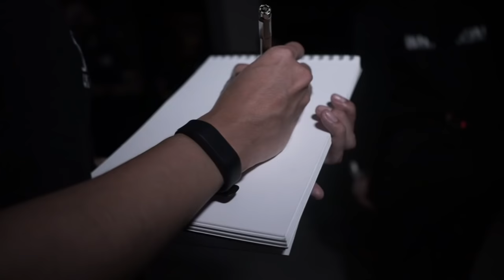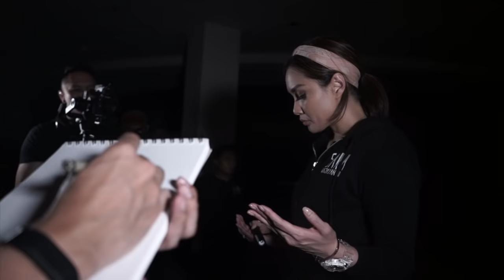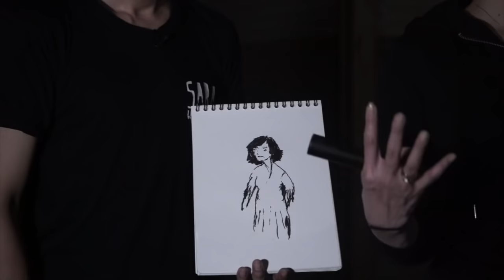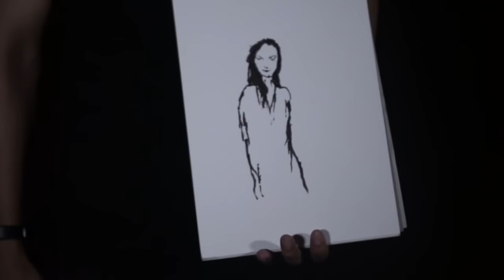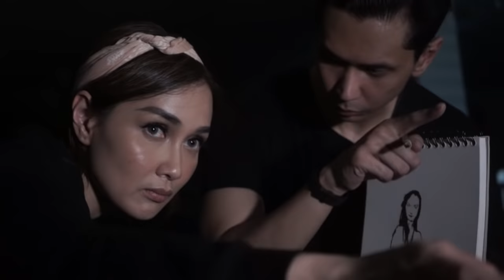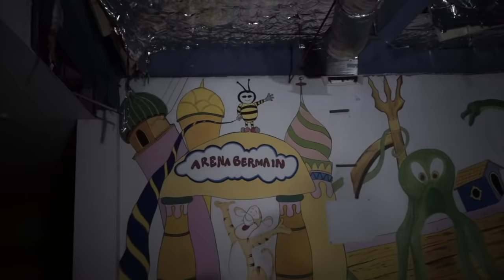Hantu Ndut – DMS [Penelusuran]